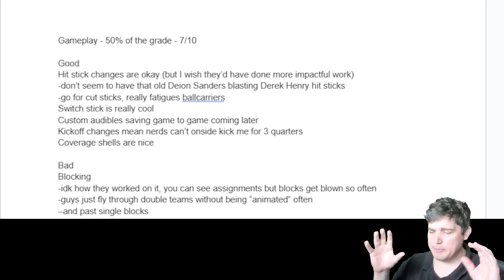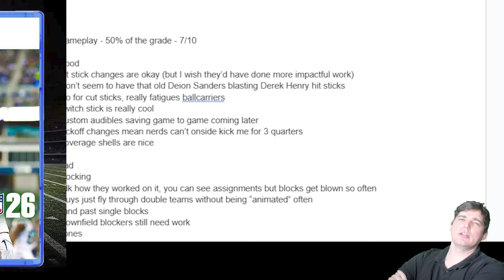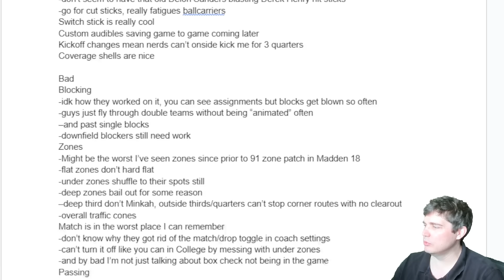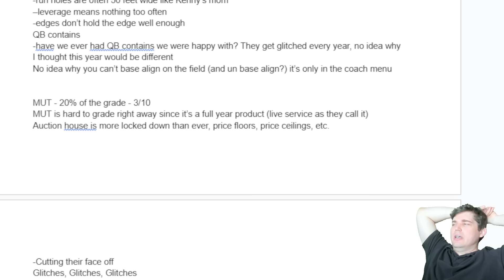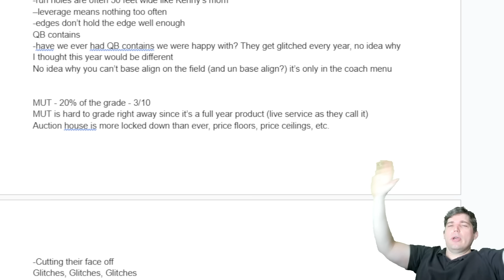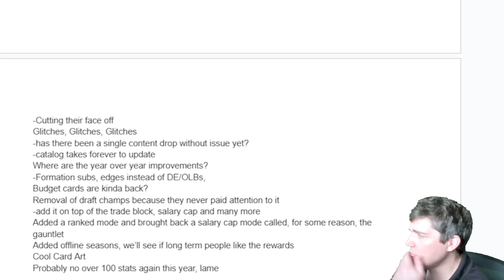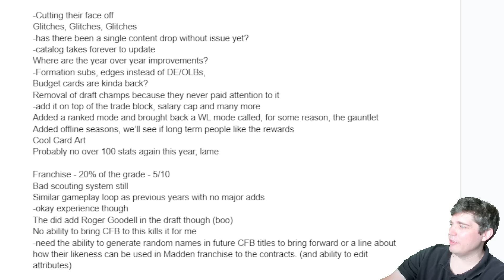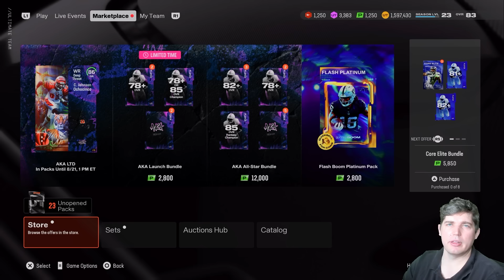Official Madden 25 Review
Today we go over everything from Gameplay, MUT, Music, Graphics and more to give Madden 25 a final score in how it is on launch.